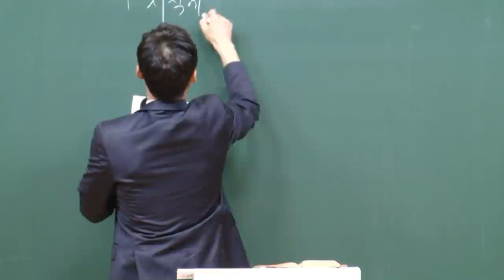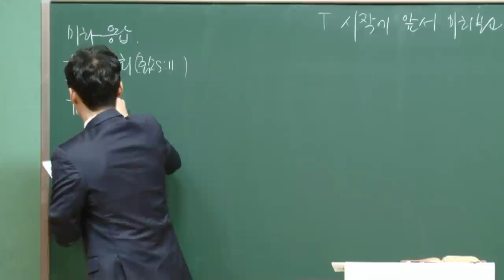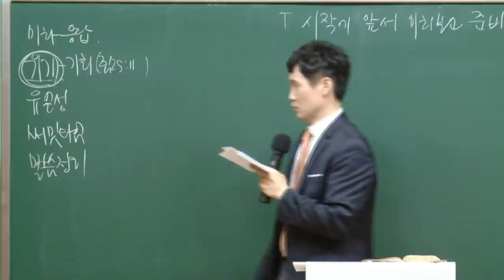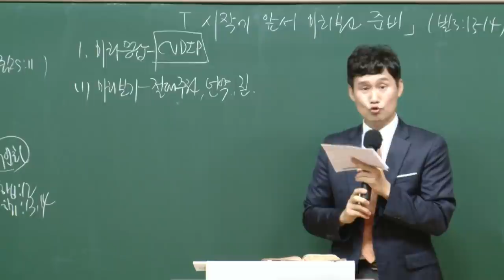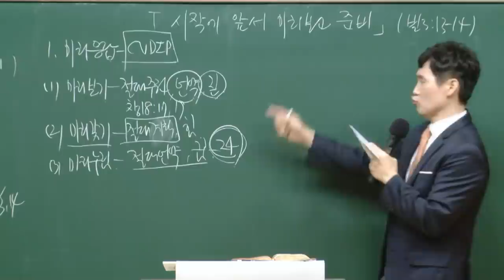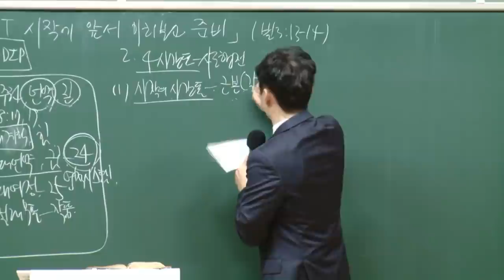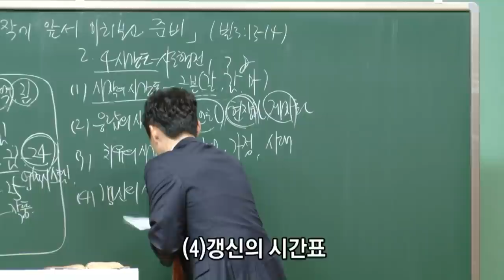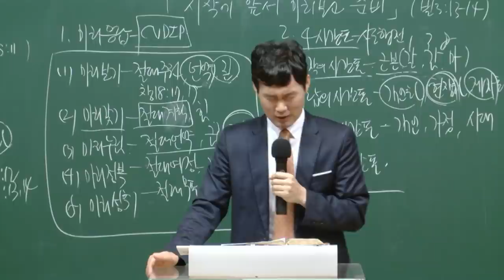[예원교회] 경기1 - 목요 사역자 조장 훈련 - 시작에 앞서 미리보고 준비 - 박순우목사 - 2020.09.17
시작에 앞서 미리보고 준비
박순우목사